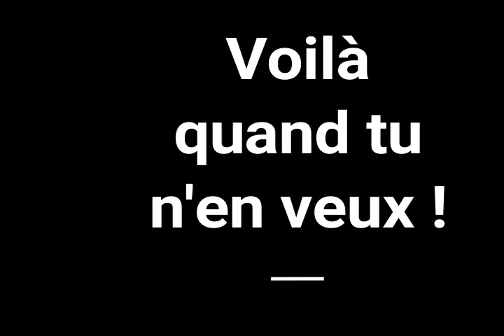Le prestige de l'uniforme